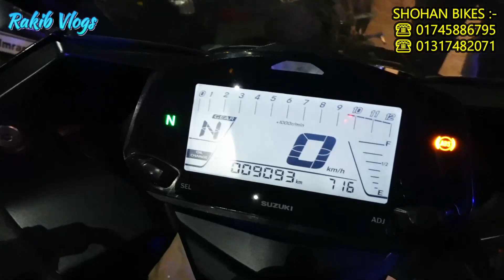প্রিমিয়াম বাইকের আস্তানা || Used bike price in Bangladesh 2023 || Second hand bike price in bd 2023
Name:- SHOHAN BIKES.
Address:- 77 DIT ROAD, MALIBAG, MOUCHAK, DHAKA-1217, BANGLADESH .
🛒 যোগাযোগ করুন :-
এখানে কল দিয়ে Rakib Vlogs এর কথা বললে আরো ডিসকাউন্ট পাবেন।

Thaks To @RakibVlogs @MakeByAbdullah @SHOHANVLOGS24 @ImranVlogsBD

Md. Rakib Hossain
Owner/CO-(Bike Info By Rakib)

rakib vlogs
second hand
hat bike
All used bike price bd
Salauddin biker
Comilla used bike price
Gazipur used bike
Saver used bike price
Puran dhaka used bike
Narayanganj used bike price
বরিশাল পুরান বাইক
পুরান বাইকের দাম
অল্প টাকায় বাইক
২০ হাজারে বাইক
৩০ হাজারে বাইক
৪০ হাজারে বাইক
৫০ হাজারে বাইক
পানির দামে বাইক
সস্তায় বাইক
কম দামে পুরান বাইক
গরীবের স্বপ্ন পূরণের বাইক
১০ হাজারে পালসার
বাইক হাট
মিরপুর বাইক হাট
মিরপুর বাইক
Mirpur bike hat
bike vlog
new hat vlog
bike hat vlog
motorcycle hat
পুরাতন বাইক
bike Zone
Bike Zone
2nd hand bike showroom
market in dhaka
used bike
puran dhaka
bike bd
bike review
puran bike price
mirpur bike shop
second hand bike price
bike hat
bike ride
used bike price in bangladesh 2023
bike price
china bike
bike bazar
puran dhaka bike ride
bike
secondhand bike shop
gauri puran
garud puran
puranas
vishnu puran
new bike showroom
new bike price 2023

📵বিশেষ সতর্কীকরণ :-
✔️ আর্থিক লেন-দেন অথবা পণ্য ও পণ্যের মানের কোন জটিলতায় ( Bike Info By Rakib ) চ্যানেলের কর্তৃপক্ষ কোন ভাবেই দায়ী থাকবেন না ।

ক্রেতা এবং বিক্রেতার কোন জটিলতার দ্বায় @bikeinfobyrakib কর্তৃপক্ষ নিতে বাধ্য নয়।